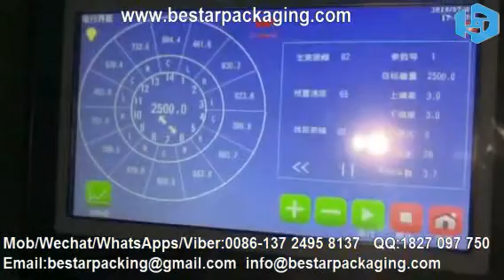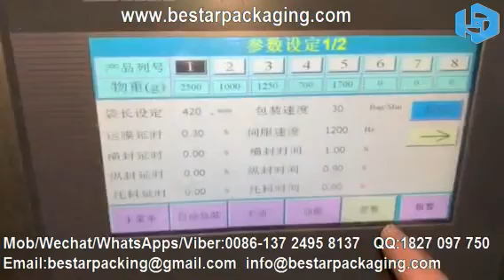Multi Function Peeled Garlic Raw garlic Pouch Filling Packing Machine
Bestar packing machine manufacture vertical packing machine for multiheads weigher , Peeled Garlic VFFS machinery ,garlic packaging equipment, raw garlic filling machine , garlic pouch making machine. Machine can automatically complete all the process from feeding, weighing, filling and bag-making, date-printing to finished products out putting

Eric
Mob/Wechat/WhatsApps/Viber:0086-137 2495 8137   QQ:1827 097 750

Bestar Machine Description ：
1.Bestar Machine Factory price , 100% machine quality guarantee, 100% on-time shipment guarantee.
2.Use the SIEMENS PLC control system and 7inch colorful touch screen, the operation is more stable &reliable
3.Fully automatically complete all the process from feeding, weighing, filling, packaging, sealing, date printing. High performace ,packaging beautiful.
4. Servo film transporting system and color sensor, positioning accuracy, high precision digital weighing sensors.
5.Work environment quiet, low noise, saving energy.
6.Each machine give full spare part for free as standard.
7. English and your native language touch screen display, intuitive and simple operation
8. Suitable for kinds of Laminated films which hot sealable material roll film.
9. Packaging style diversified, pillow back sealing, Gusset Bag, quad seal bag ,continuous bags, punching etc.
10.Multiple automatic alarm protect ,reducing the maximum loss.
11. It could stock eight dispose ,simple to change variety.
12. Material contact parts (Packaging machine,Z type elevator,Multi Heads Weigher,Support Platform,Bag former ect) are to realize fast disassembly, Easy to clean and maintain.